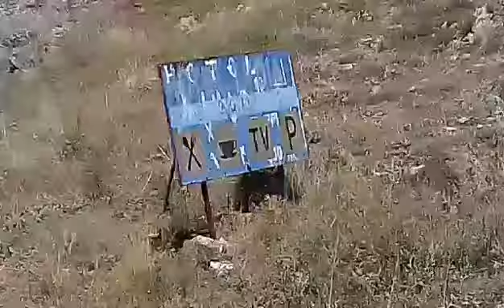ΚΡΗΝΙΔΕΣ: Ο,ΤΙ ΑΠΕΜΕΙΝΕ ΑΠΟ ΤΟΝ ΤΗΛΕΓΡΑΦΟ ΤΟΥ 1870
ΛΗΨΗ:ΤΑΣΟΣ ΣΑΒΒΙΔΗΣ
ΚΡΗΝΙΔΕΣ, 16 ΑΥΓΟΥΣΤΟΥ 2020